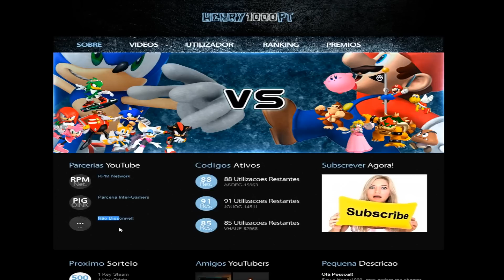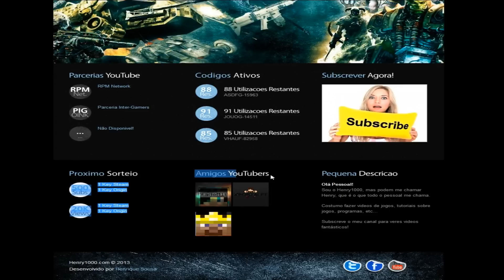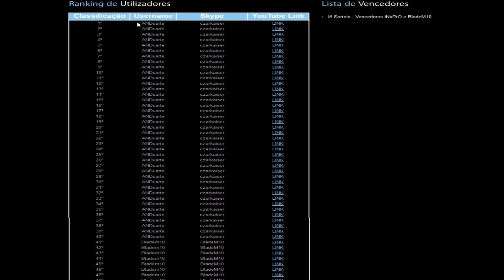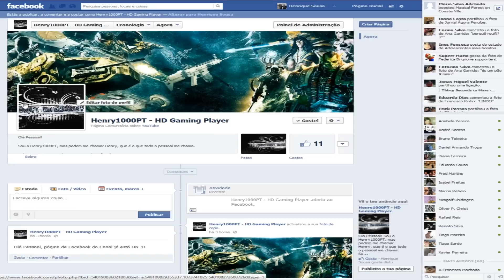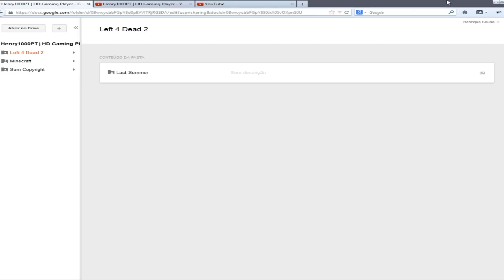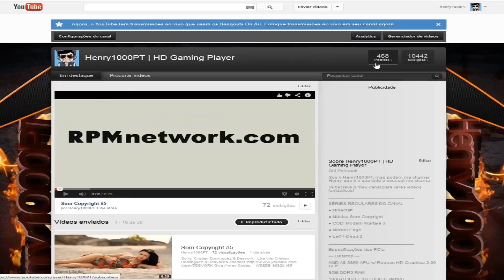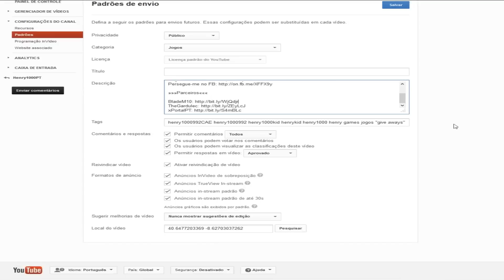[UPDATE] Site Oficial, Canal e Conteúdos dos videos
»»»Parceiros«««